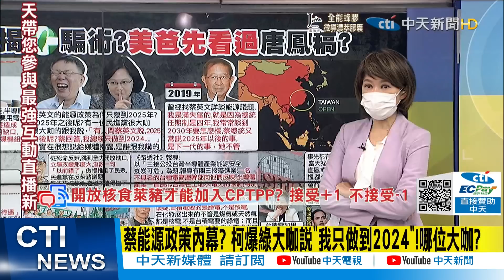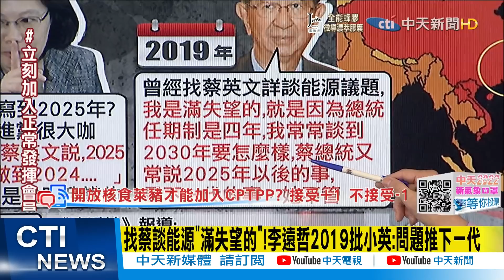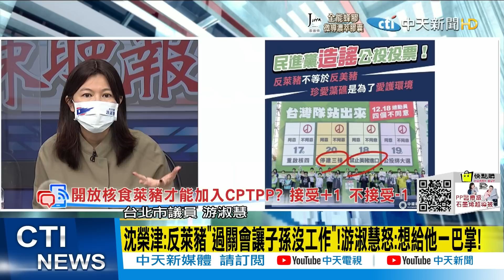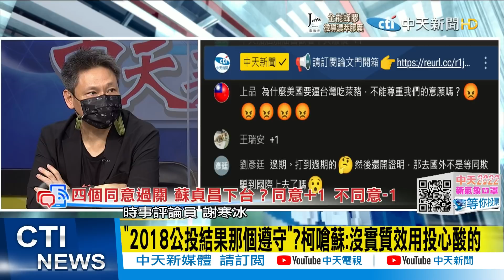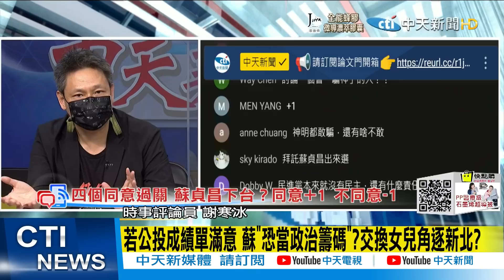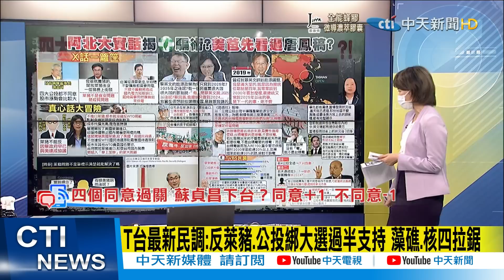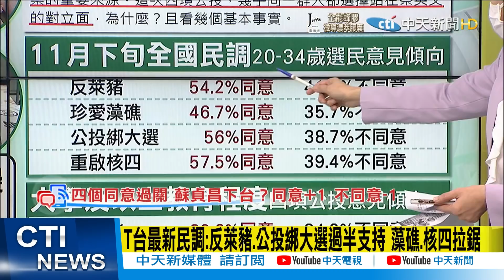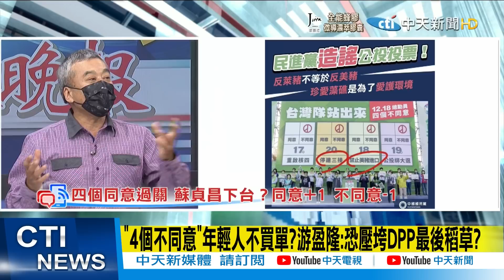【盧秀辣晚報】能源政策只到2025?柯爆:蔡說"我只做到2024"!背後劇本?@中天新聞CtiNews 精華版